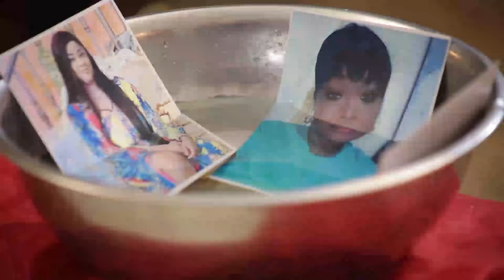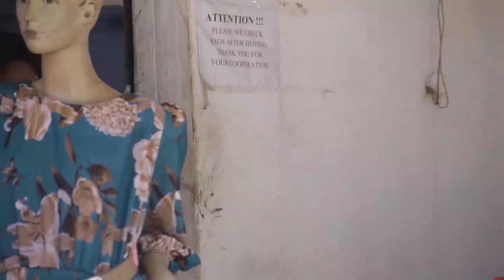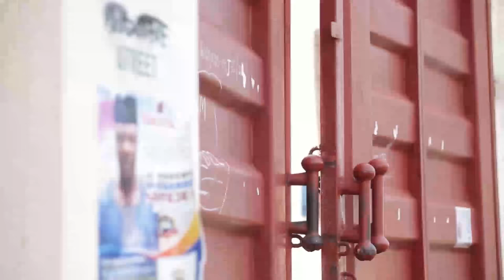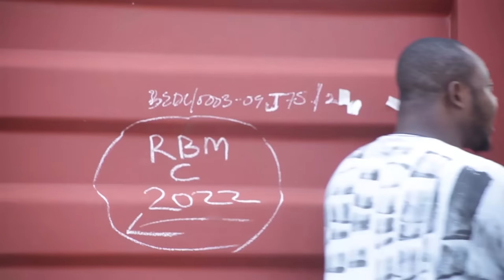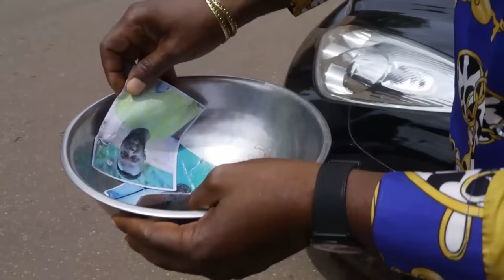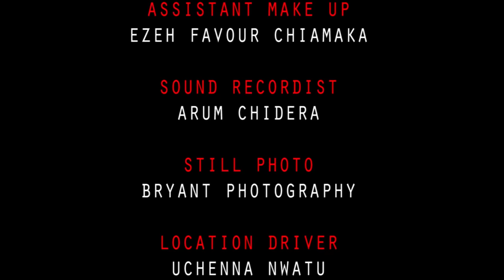PRANK GONE WRONG (FULL MOVIE) ONNY MICHAEL X UJU OKOLI 2022 Latest Nigerian Nollywood Movie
From Two different tribes and religions. This pair finds love against all odds.

A Seed of Grace Productions

Watch the latest movies from your favourite actors Destiny Etiko latest movies, Frederick leonard latest movie, zubby michael Latest Movie, Mercy Johnson Okojie Latest movie, Queeneth Hilbert latest movie, Ramsey Noah latest movie, Yul Edochie, Luchy daniels latest movie,Ken Eric latest movie,
Ini Edo latest movie, Jerry williams latest movie. We serve you with New Nigerian movies from our Archive of free Nollywood movies. our hit trailers and clips keep you enthralled with the drama and epic and action movies. Nigerian seasonal films from Starkings tv is your one stop home of Pure nollywood entertainment.

Catch New and exciting nollywood movies this year on skynollytv